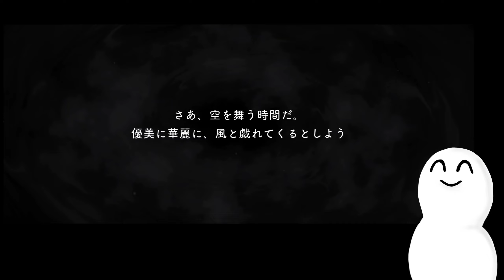【ツイステ】レオナの会話を全力で止めるルーク【ブルームパソスト】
早くパーティを始めたいレオナおじたん、もっと会話を楽しみたいルークのバトルが今始まる…😂

バースデーモーション・グルーヴィー・ホームタップボイスも収録してます

キャラの声はワイ監督生の汚声にかき消されておりますのでご留意くださいませ😇

 お名前の後ろやコメントに使っていただけるととっても嬉しいです！

ファンアート『 お松のふぁーーんと 』

【ディズニーツイステッドワンダーランド】【twisted wonderland】【ポムフィオーレ】【ゲーム実況】